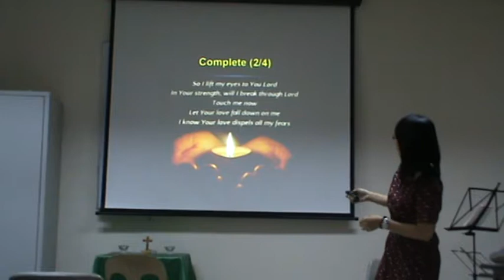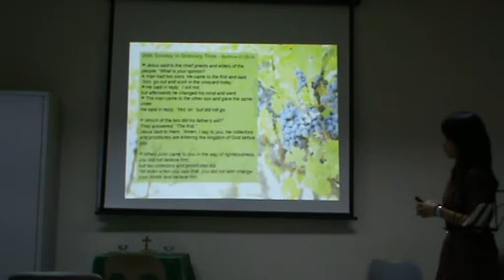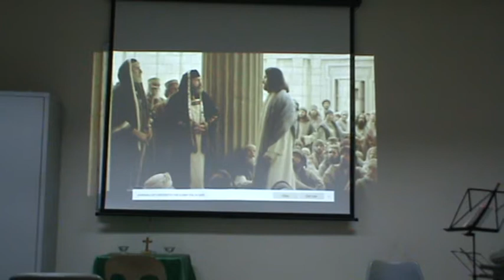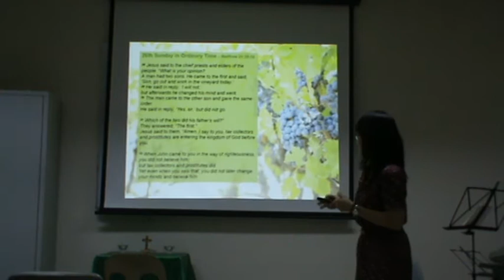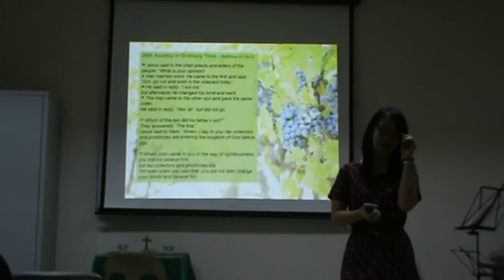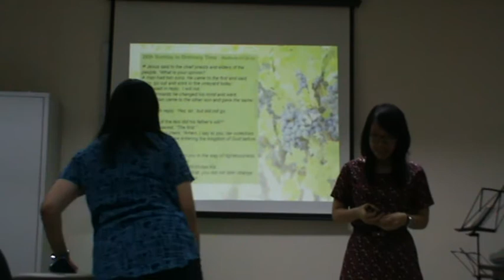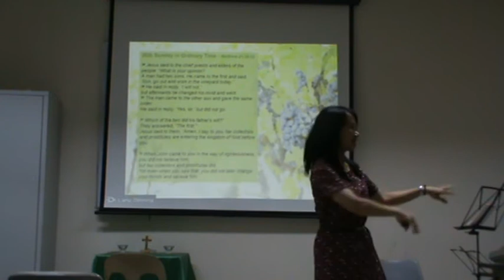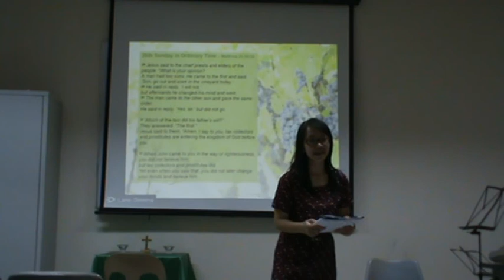His words revealed : Gods calling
by Irma